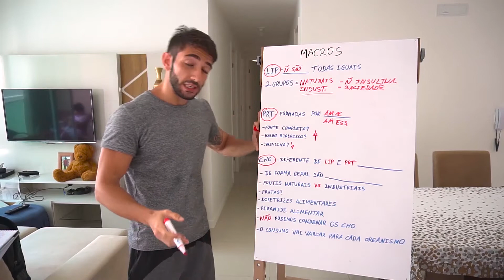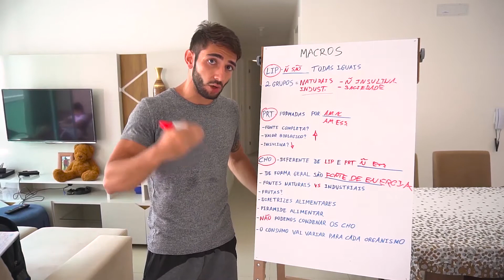Carboidratos não são essenciais para a vida humana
Na natureza existem as gorduras essenciais, os aminoácidos
essenciais, que são as proteínas essenciais,
porém não existem carboidratos essenciais,
essencial quer dizer que o nosso corpo não pode produzir,
então nós temos que adquirir por meio da alimentação,
ou seja, carboidratos não são essenciais para a vida humana.